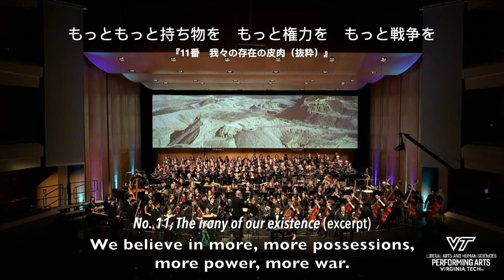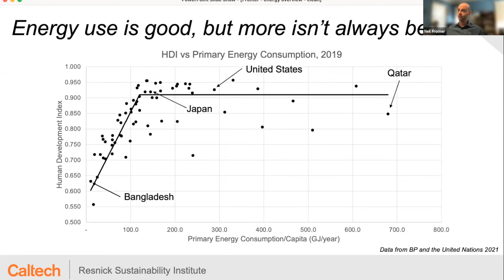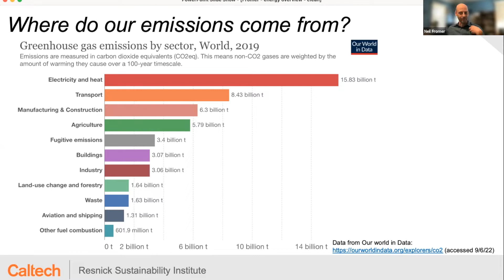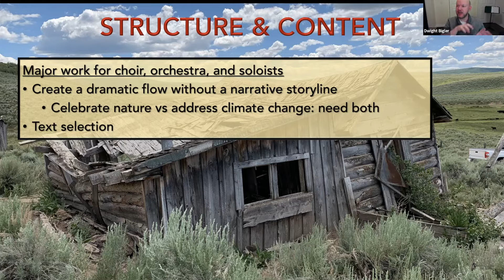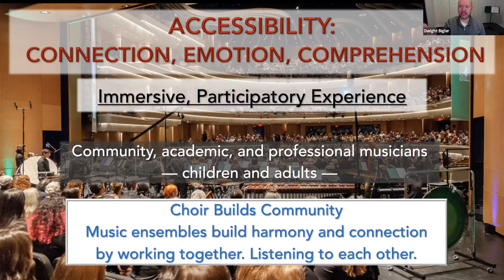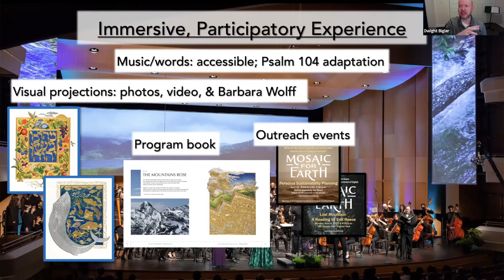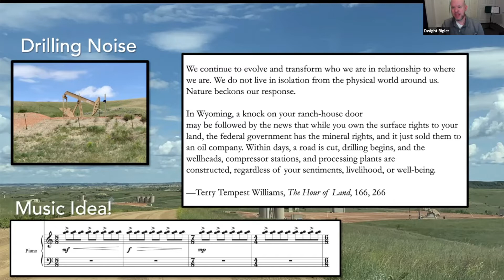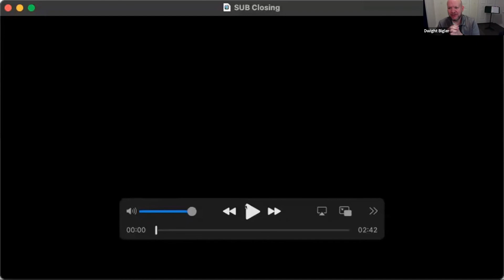Tempo Dialogue - Neil Fromer and Dwight Bigler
The fourth Dialogue's theme is solutions, centered on what actions we can take to mitigate the impacts of climate change. Physical scientist, Neil Fromer, will discuss where planet warming emissions come from and how individual and community actions can make a difference. Composer and conductor, Dwight Bigler, will share selections from Mosaic for Earth, a major work for choir and orchestra that celebrates the wonders of nature and explores humanity's impact on the environment and our responsibility towards it.

Promoting dialogues amongst artists and scientists to understand how music can contribute to creating

Thanks also to all our partners for making this program a success, as listed on our website.